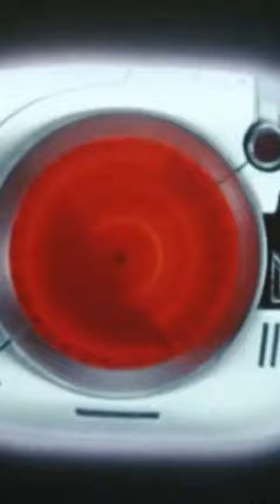仮面ライダーBLACK南光太郎ものまね#kamenrider